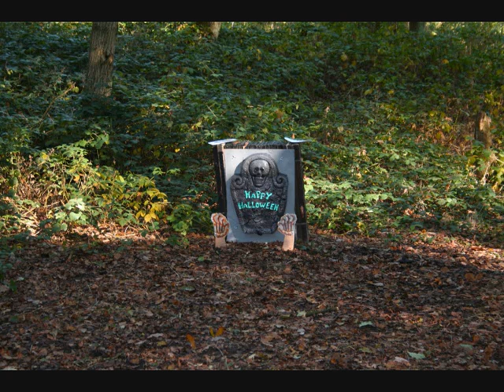Field Archery fun Halloween shoot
Seedfield Archers Bury Lancashire (one of the clubs setting out the NFAS 2012 UK championships courses) Halloween fun shoot, with our own made targets, these pictures only show a few of the targets, you had to be there to see them all. there are lots of 3D's missing including the Grim Reaper, Dracula and a real nasty looking witch ... She will be burned at the stake
Next shoot check out the NFAS website. or club website for details.